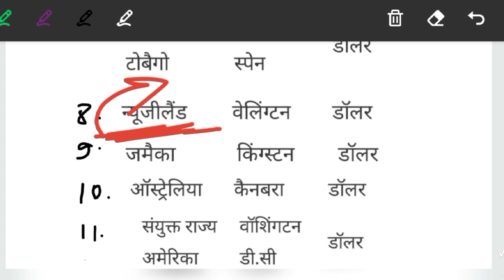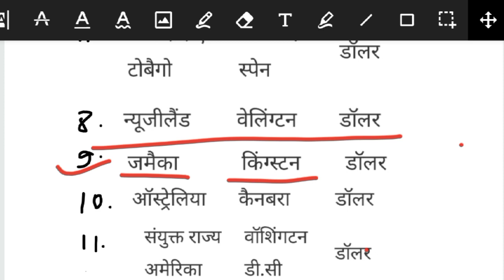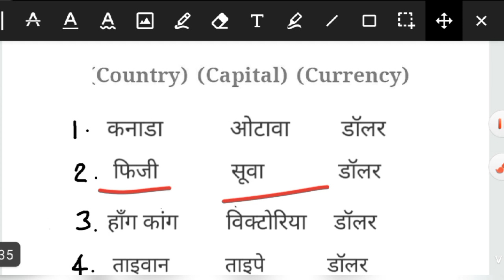SSC GD/MTS GK Trick|सभी देशों की राजधानियां और मुद्रा चुटकियों में याद करें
SSC GD/MTS GK Trick|सभी देशों की राजधानियां और मुद्रा चुटकियों में याद करें|SSC MTS/GD

Your Queries -
1. gk for all competitive exam
2. gk for all competitive exams by wifistudy
3. gk for all exam in hindi
4. gk for all competitive exams in hindi
5. gk for all exam by sandeep sir
6. currency trick in hindi
7. short trick for country capital and currency
8. country capital currency tricks in hindi
9. capital gk trick
10. gk tricks state and capital
11. gk tricks in hindi
12. country gk in hindi
13. country gk tricks
14. gk tricks in hindi
15. gk tricks
16. ssc gd gk tricks
17. ssc gk in hindi
18. most important gk tricks in hindi
19. ssc
20. SSC GK Lectures for gd Exam Preparation 2020 currency tricks in hindi
21. SSC CHSL GK 2021 in Hindi
22.  Gk tricks
23. remember currency
24. Countries - Capital - Currency of all countries and states - STATIC GK - Capitals Currencies world